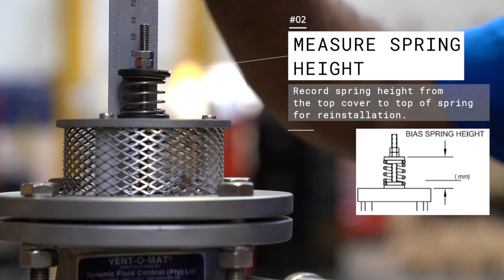VENT-O-MAT Series RGXII Maintenance (O-ring Replacement)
For more details on the Series RGXII Air Release & Vacuum Break Valve, visit our

In the last 30 years, we have seen the engineering challenges across the world’s most important industries – and we’ve set out to solve them.  We are proud to design, manufacture and sell the best brands and products on the market. Find out what makes RF VALVES stand out from the rest.

Unprecedented Durability - Our valves outlast the competition due to our high quality standards and superior design.
Engineered Solutions for the Toughest Applications - We offer customized solutions to our clients. Our engineers have solved many application challenges which have caused failures for our competitors.
Easy Maintenance - Our designs save maintenance time & eliminate the need for recalibration.
On-demand Technical Service and Support – Anywhere in the World - We provide immediate, on-demand technical service, sales and after-sales support for every valve we sell through our global distribution and sales network.
International Standard Compliance - ASME B16.1, DIN 3202 F5/F15 and ISO 5752 face-to-face dimensions on all pinch valves
Fast & Dependable Delivery - We understand our clients’ immediate needs and our Rapid Response Center satisfies their urgent requests.
Fast Service with a Global Reach
RF VALVES has three headquarters:  American (USA), European (Finland), and South Africa which enables us to sell our industry-leading valves all over the world. No matter where you are, if you need our valves, you can find them. Connect with a distributor near you to get FAST delivery. You’ll love the quality, reliability, and speed of our service.